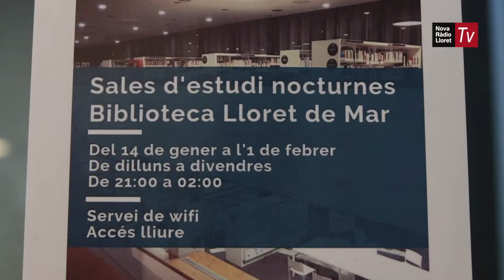La Biblioteca de Lloret torna a estar oberta a les nits fins a l'1 de febrer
L’equipament ofereix un espai tranquil per als estudiants en època d’exàmens.
L’accés és lliure i hi ha servei de WIFI. L’horari nocturn s’allarga fins a l’1 de febrer.